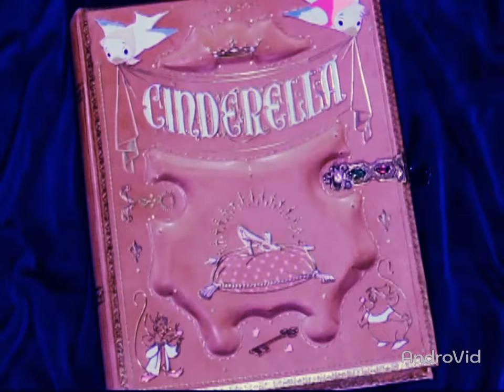Cinderella - A Dream Is A Wish Your Heart Makes (Reprise) [Japanese] Pinky